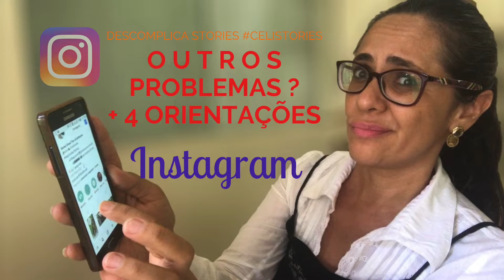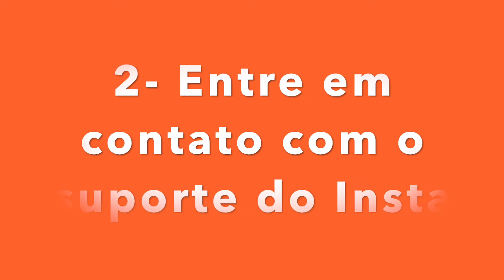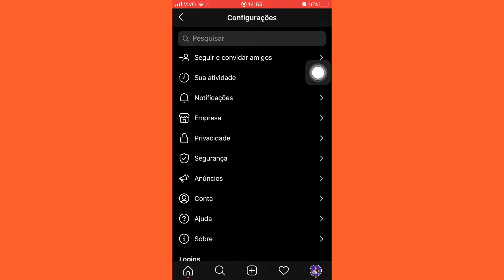Instagram apresenta falhas nas notificações? Aqui 3 sugestões para atualizar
Pessoas conectadas, este é o segundo video da série : TelinhaEspectador - Respondendo suas dúvidas aqui neste "Negócio das Telinhas".

A Diana Ketlen não recebe as notificações no Instagram e quer solucionar esse mistério.

Se você souber de outras alternativas, além das citadas no video, deixa aqui nos comentários.

Seguimos conectados

Inté...